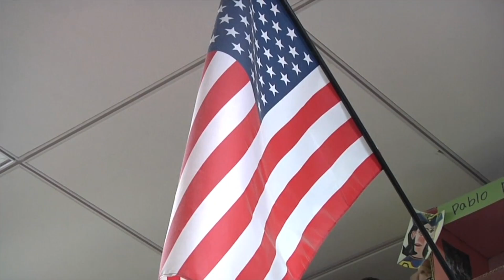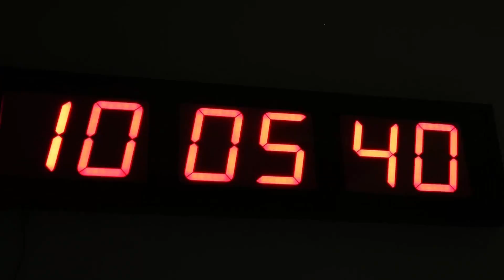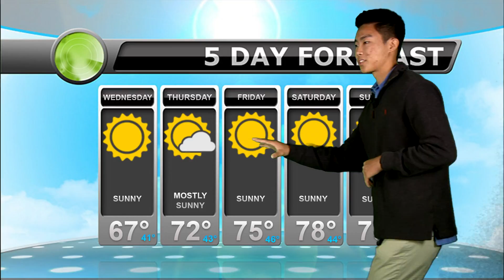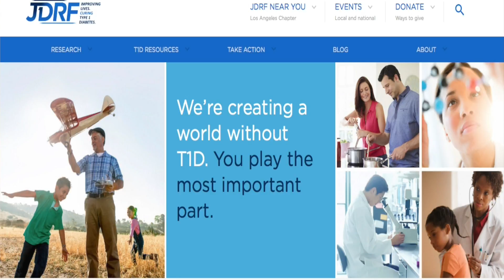November 4th, 2015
Hosts: Josie and Luke
Segments: Janessa Spotlight by Josie